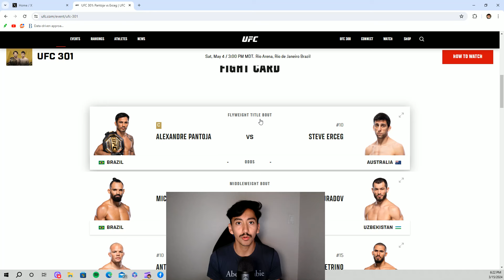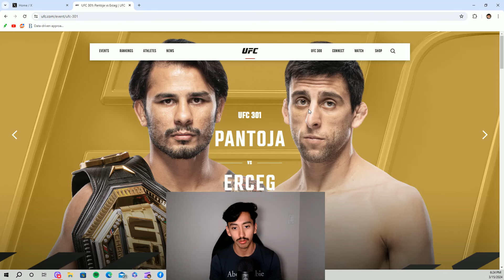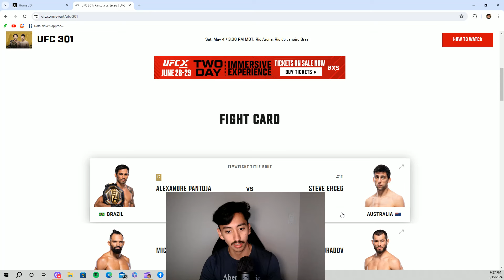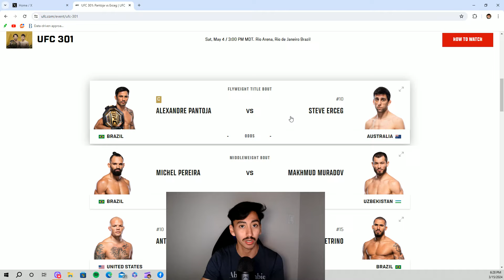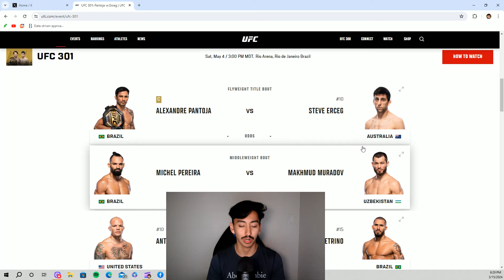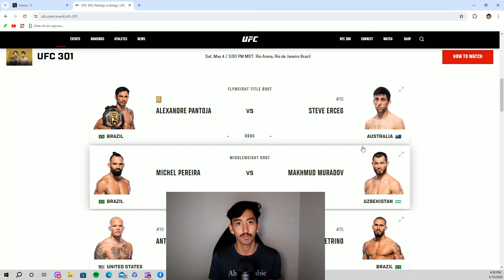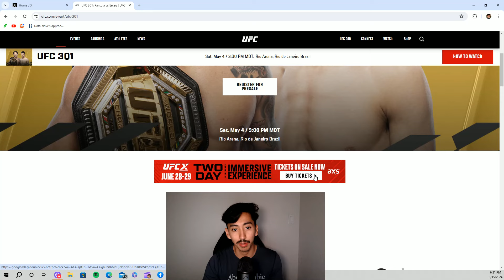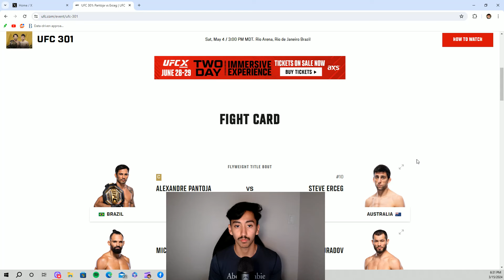Alexander Pantoja vs. Steve Erceg For UFC 301! Is It The Main Event?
In this video, I discuss Alexander Pantoja vs. Steve Erceg has been announced as a title fight at UFC301.